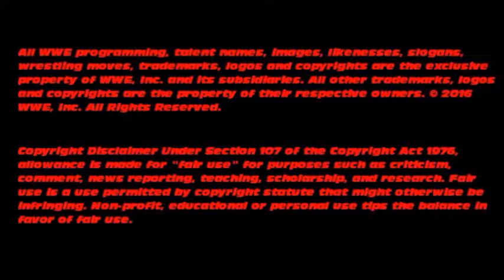BEATDOWN: Episode 6 - Hero for Hire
Tune in to my friend LordX's channel who also runs a great wrestling series (Tuesday Throwdown and Friday Night Fights) Please watch his shows, it's the reason this show exists as they inspired me to stop being lazy and start my own!

In other words.. I make no money from this, I just make these for fun and I hope you all have fun and enjoy watching!